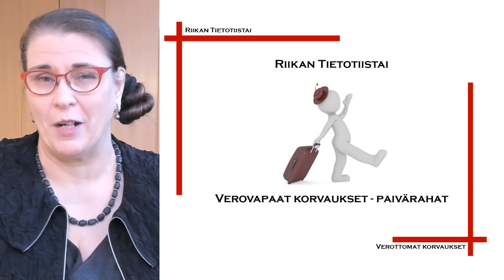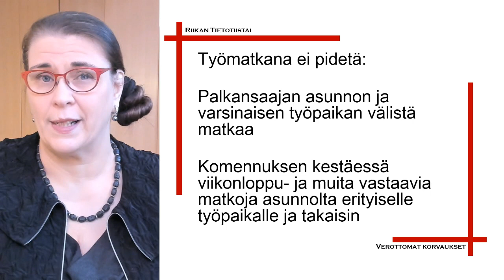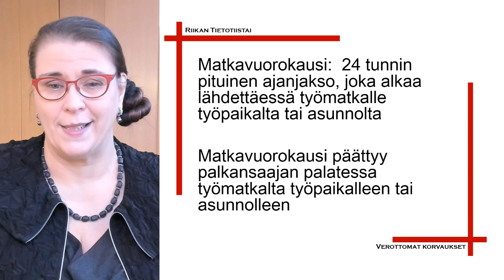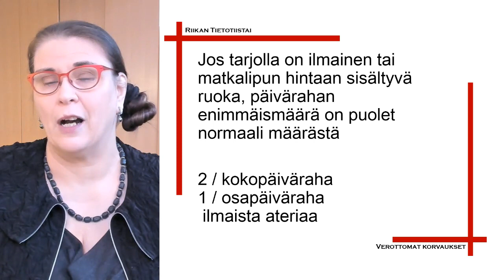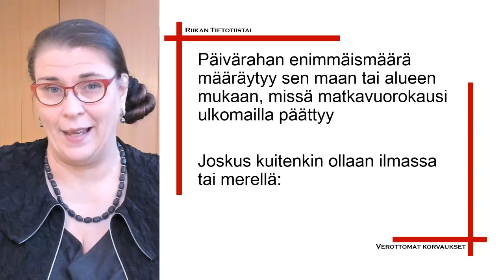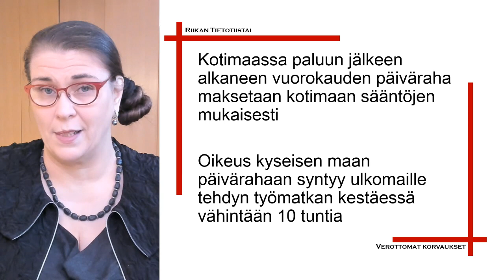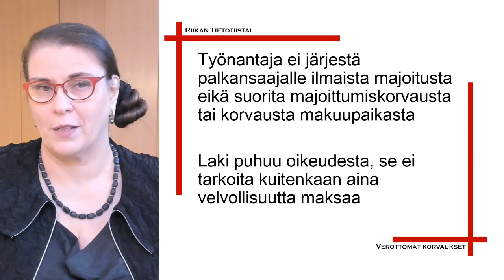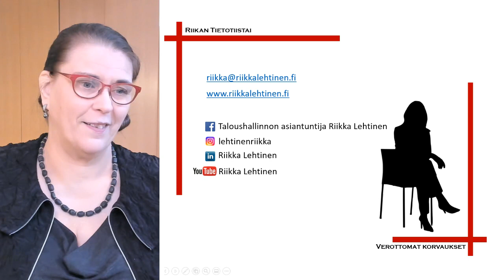Milloin voidaan maksaa päivärahaa tai vastaavaa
Tässä tietotiistaissa kuulet niistä edellytyksistä, jolloin voidaan verovapaasti maksaa päivärahaa, ateriakorvausta tai muuta vastaavaa.

Riikan tietotiistaissa julkaistaan joka tiistai video yrittäjille asioista, joita heidän olisi hyvä tietää tai muistaa omassa yrittämisessään. Kysymyksessä voi olla uusi laki tai asia, joka tuntuu unohtuneen. Osa aiheista on sellaisia, että niitä on toivottu.